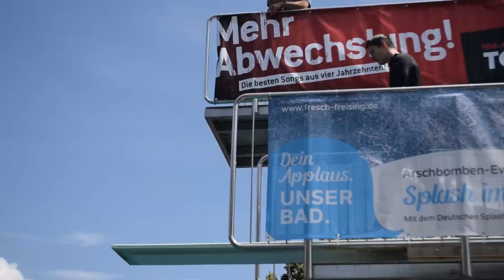Splash fresch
Anlauf, Absprung, Splash - Dem ist eigentlich nichts hinzuzufügen. Naja außer vielleicht normalerweise sollte es ja im olympischen Rahmen beim eintauchen ins Wasser möglichst kein Spritzer geben. Beim Splash-Wettbewerb ist es jedoch genau umgekehrt und  reichlich Wasser wird auch an die Zuschauer ausgeteilt.